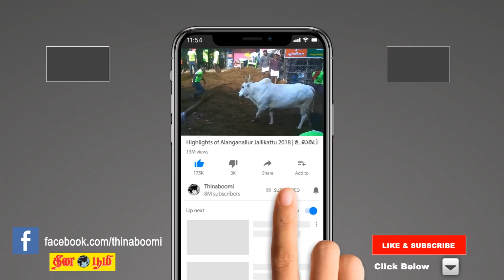Aani matha rasi palan 2019 | Thulaam (Libra) | துலாம் | ஆனி | April month predictions